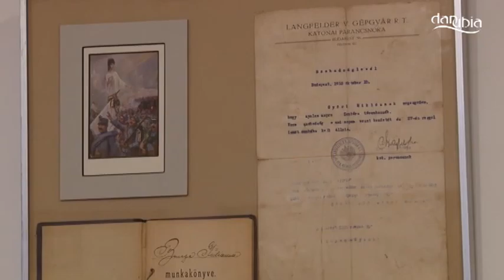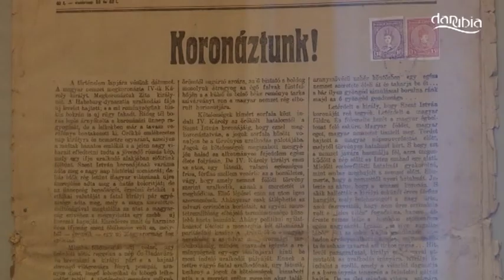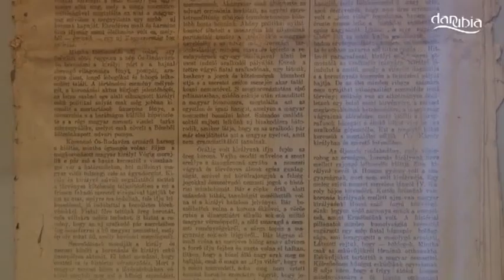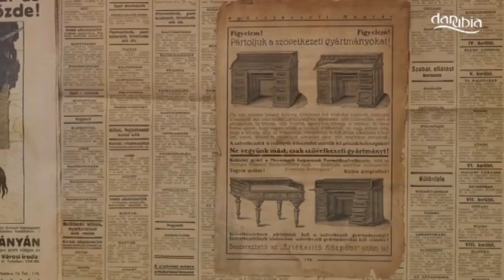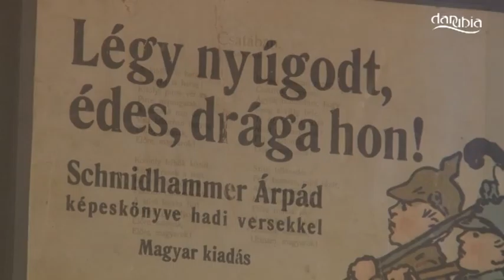VISEGRÁD - A "Légy nyugodt édes, drága hon!" című kiállítás megnyitója (teljes felvétel)